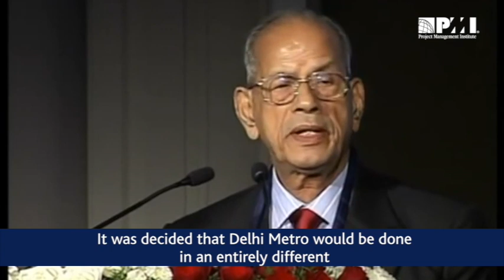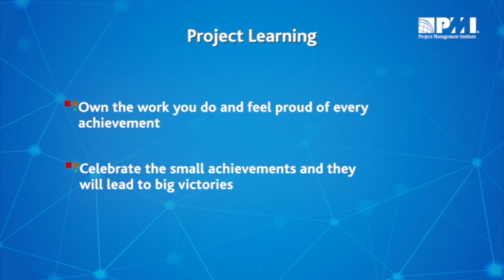Dr. E. Sreedharan Series | Explore Ways to Keep your Project on Track with the Metro Man [1/8]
Delhi Metro completed the first phase of the project ahead of the scheduled time. The second phase of 125 kilometers was completed in four and a half years, setting a world record.  It was completed exactly a few hours before the Commonwealth Games started. In spite of the technical complexity of the project, efficient project management planning led to its successful execution.